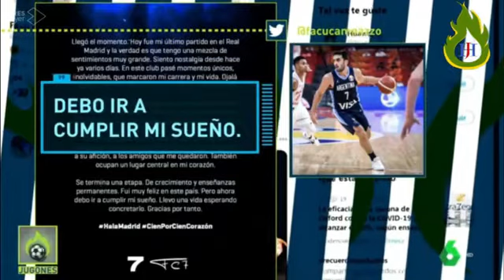CAMPAZZO SE VA A LA NBA